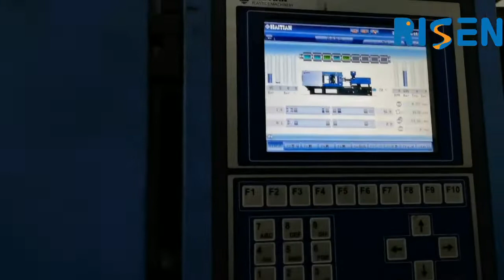injection production process of children plastic chair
RISEN Amusement Equipment Co.,Ltd is a design, production and sales as one company. Located in “China Educational Toy Industrial Base”---Wenzhou, where is the Industrial cluster with convenient transportation.
Our main products are outdoor playground equipment, indoor play toys, naughty castle, fitness, swing, seesaw, spring rider,rubber etc., which are used for school, kindergarten, community,park,shopping mall etc.. We have got ISO14001：2004， IOS9001，SG, CE, ASTM. Our products are sold to Europe, American, The Middle East, Austria, Southeast Asia and all around the world.
RISEN has 10 years experience of playground equipment, we comply with standard (EN1176. SII, etc.) strictly from design to production. As per to client’s area and concept, we will supply overall design plan, control the quality ,arrange fast delivery, give installation guidance and patient after-sales service. To give you one -stop service. To save your time.
RISEN always provide you with qualified products, professional suggestion and solution, serve the society , create a better future.  Let’s grow up together.